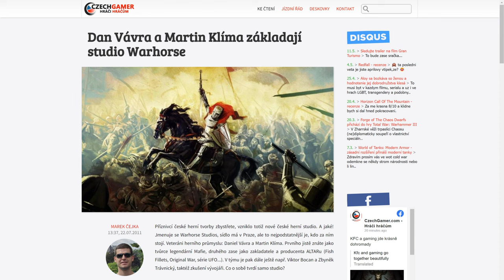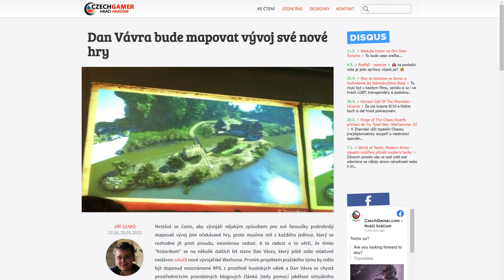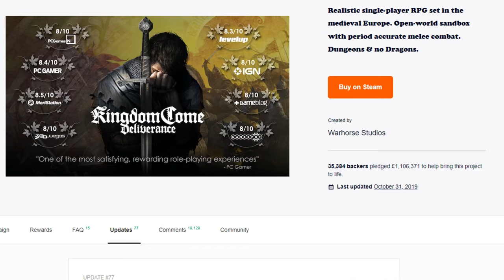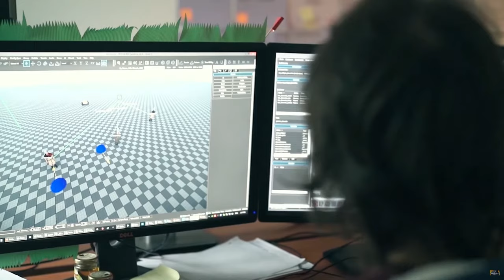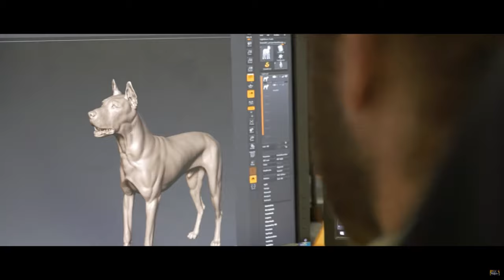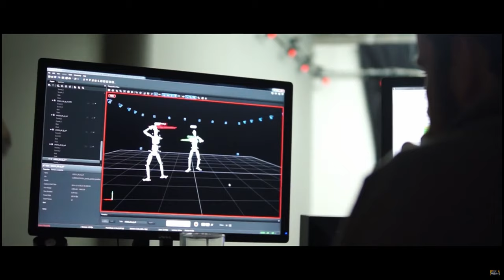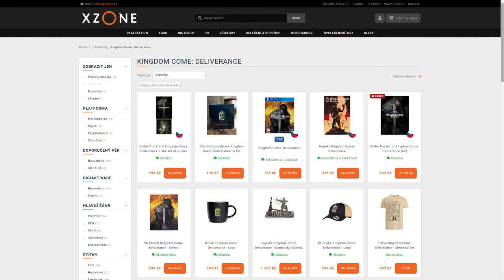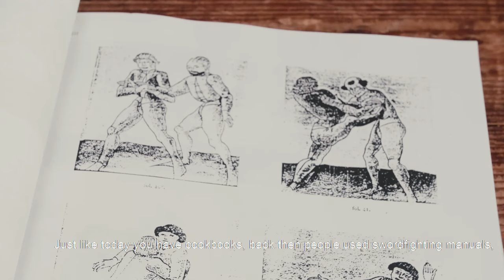FPI: Jiří Rýdl (2/2) I Warhorse, Kingdom Come: Deliverance, Kickstarter, Indie marketing ...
Chvíli předtím než se spustila Kickstarter kampaň pro Kingdom Come: Deliverance, se k Warhorse Studios připojil Jiří Rýdl, který se tak po několika letech vrátil do herního průmyslu. O tom jak se Warhorse postupně podařilo vybudovat komunitu, která je podržela i přes problematický start a jak nakonec i přes úspěch hry, který předčil i ty neoptimističtější odhady z herního průmyslu zase odešel, vypráví v tomto díle.